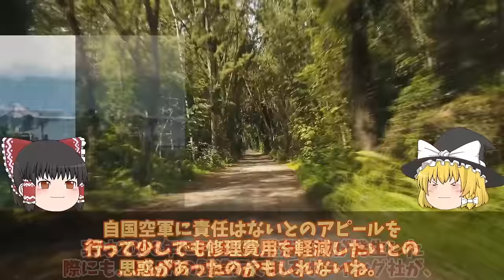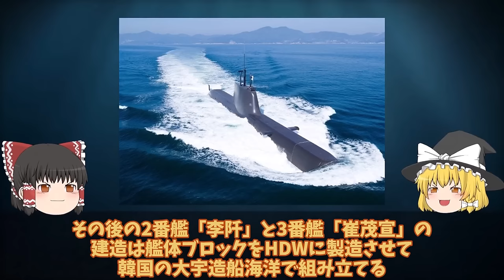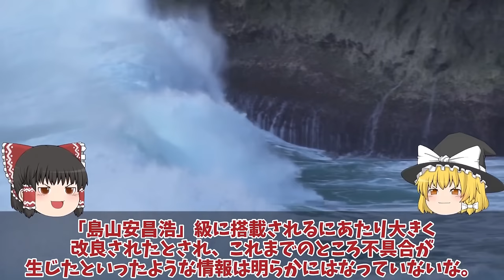【ゆっくり解説・軍事News】【次世代兵器開発】韓軍情勢 F35A戦闘機ついに韓国ブラックボックス開封？ヤメた修理費116億のF35A本体超えで部品取り【スペシャル・特集】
【次世代兵器開発】韓軍情勢　F35A戦闘機ついに韓国ブラックボックス開封？ヤメた修理費116億のF35A本体超えで部品取り【スペシャル・特集】

11F35A戦闘機ついに韓国ブラックボックス開封？ヤメた修理費116億のF35A本体超えで部品取り相次ぐF35A戦闘機！

12F35Aステルス戦闘機、韓国の仕様にあ然！やっぱりスペックが違うブラックボックス開封日本率直な反応集めた結果？

13韓国海軍引き渡しマジカに台湾建造潜水艦超え！独の軍事機密大暴露潜水艦ライセンス生産から一転動かない潜水艦は？